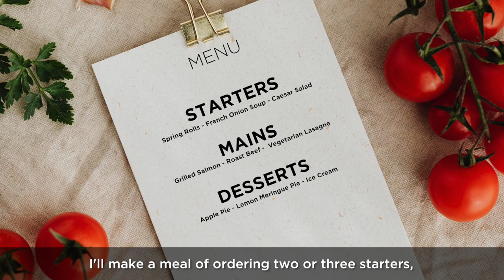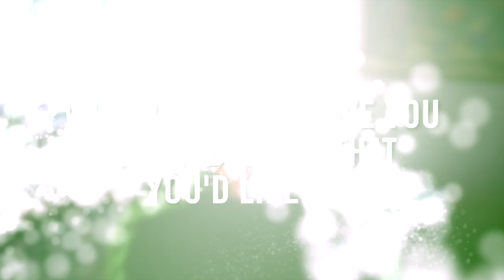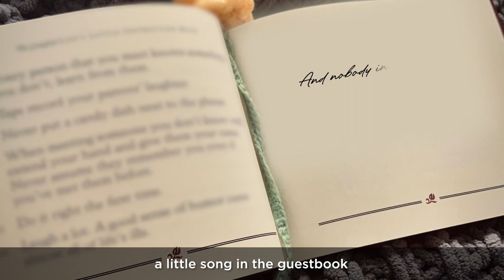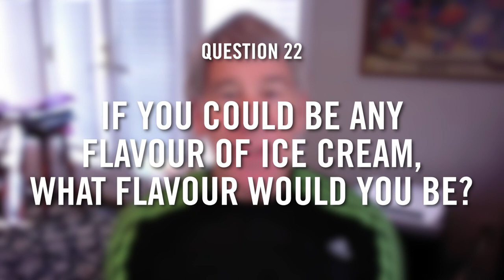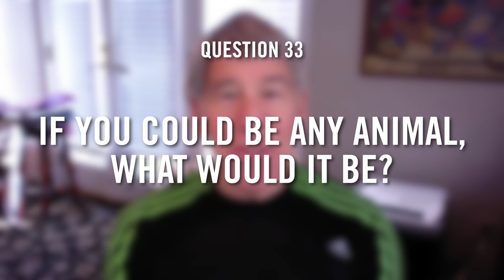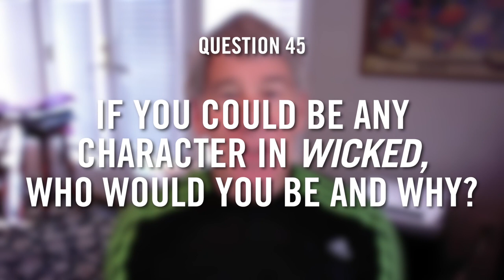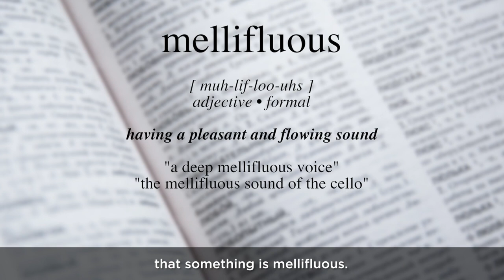Wicked UK | 50 Questions with Stephen Schwartz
Have you ever wondered what Stephen Schwartz eats for breakfast, how many countries he’s visited, or what his current Netflix recommendation is?

This Wicked Day we asked YOU to submit your questions for Stephen Schwartz to be answered in this exclusive video for you fans!

So settle down as you enter the wonderful world of Stephen Schwartz! 💚

Wicked is proud to come together with Theatre Support Fund for Wicked Day 2020 raising money for Acting For Others, Fleabag Support Fund and NHS COVID-19 Urgent Appeal.